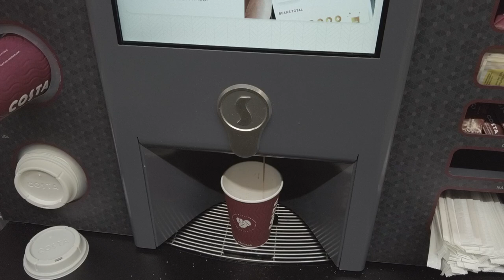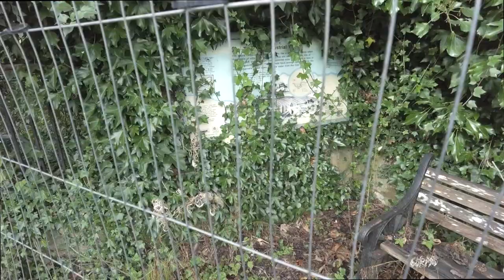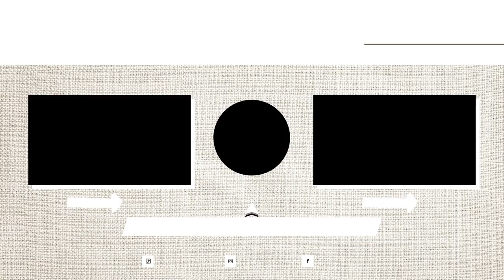WALKING AROUND IN A FAIRYTALE | Dean Village & Stockbridge in Edinburgh, Scotland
Come with us on a Beautiful walk in Scotland's beautiful capital, Edinburgh. Today we discovered Dean Village &  Stockbridge.

🛍️ ALL my shops and links!

🎥  CAMERA EQUIPMENTS

CAMERA 1

Lens for blurry backgrounds

Lens that I use mostly

CAMERA 2 ( I filmed this video on this below camera)

⭐️ Popular on the blog

This means if I have inspired you to make a purchase and you choose to buy something through one of these links, I may receive a small commission on the sale, as a way of thank you.You as a customer do not pay more because I have used an affiliate link, it does not affect you in any way other than I may receive a small compensation of the sale.